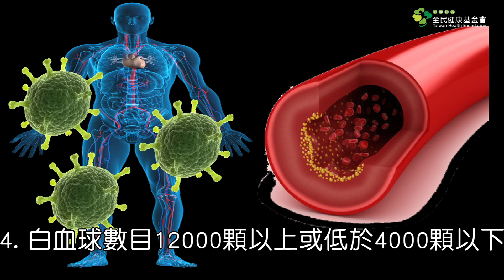小覷細菌感染 恐釀敗血症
「敗血症」這個名詞，令許多民眾聞之色變。到底什麼是敗血症？一旦被診斷為敗血症，代表命在旦夕了嗎？敗血症雖是一個不容小覷的疾病，但以醫學上的定義來說，絕大多數的敗血症都可以治療好，只有少數的敗血症會引發致命危機。